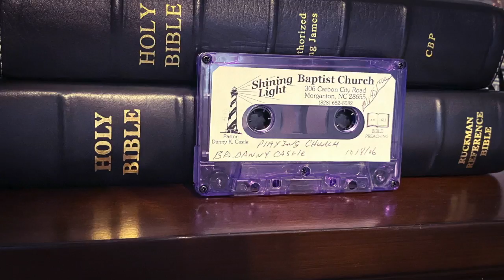Danny Castle - Playing Church! (2006)